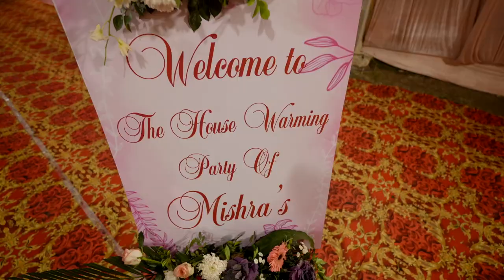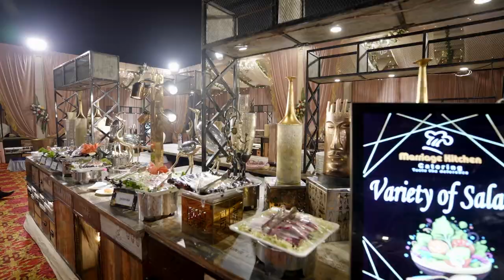House Warming I Get Together I Shanti villa I 2024 I Varanasi I By-Gautam Bijlani Photography